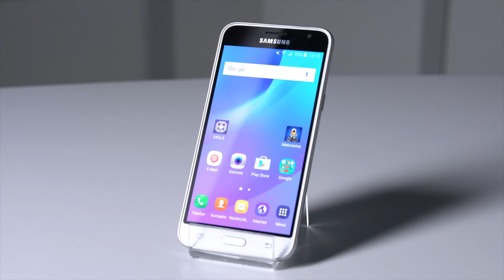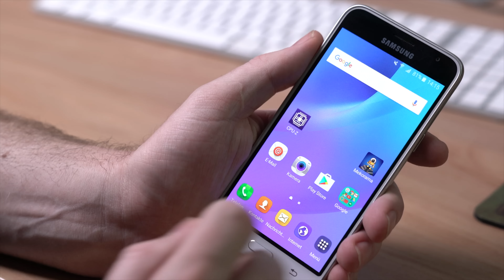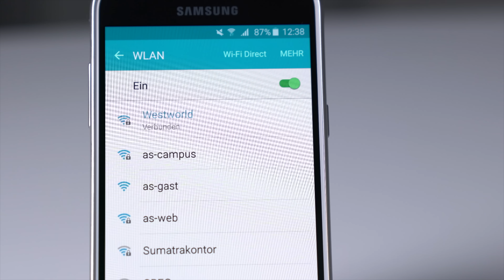Samsung Galaxy J3 Duos: Androide mit Galaxy-S4-DNA im Test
Man nehme ein Samsung Galaxy S4, die Dual-SIM-Funktion und einen kleinen Preis: Fertig ist das Samsung Galaxy J3. Eine gute Mischung? Der Test!